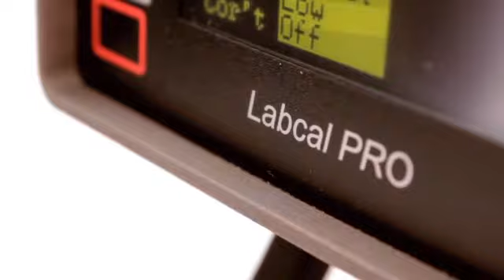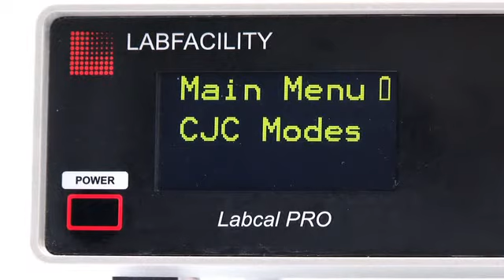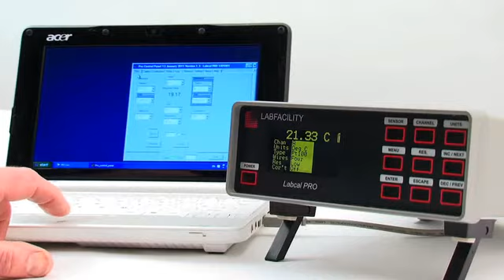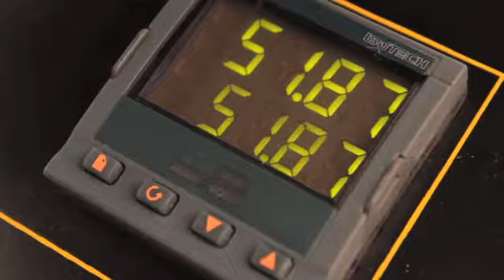Labcal PRO - Laboratory Standard - Precision Digital Thermometer / Logger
Video for reference only - product no longer offered.
 The Labcal PRO from Labfacility is fully characterised for Pt100 sensors and all major thermocouples J,K,N,T,E,R,S and B. Exceptionally stable automatic cold junction compensation with a rejection of 100:1 is incorporated for thermocouple ranges. Alternatively, external or manual referencing can be selected as required.